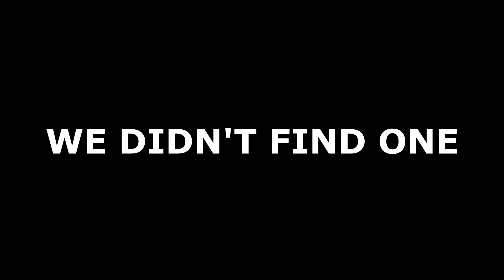Tear Down The Wall - 12 - Rainbow Six: Siege with Galm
'What the hell am I playing?'
Rainbow Six: Siege is a first person shooter, where you are in command of an elite global task force known as 'Team Rainbow' as the world faces it's most dangerous threat yet.

Walls.

They seek to entrap innocent people within their bounds and threaten the world by impeding the hands of justice, obscuring the work of criminal and terrorist alike.

Team Rainbow protects the world from the walls that wish to do us harm.